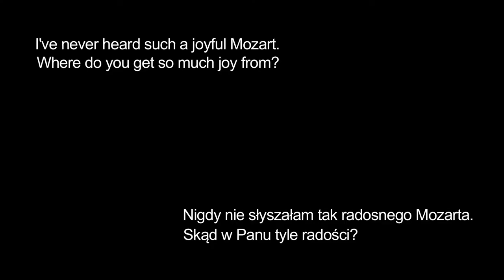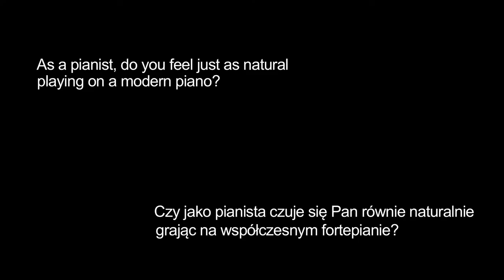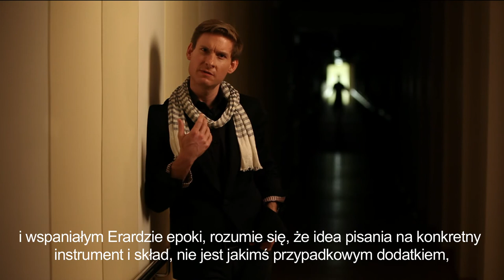Kristian Bezuidenhout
Wywiad z Kristianem Bezuidenhoutem - pianistą i pedagogiem, grającym na fortepianie, klawesynie i historycznym fortepiano, zwycięzcą i zdobywcą nagrody publiczności na 38. Festival of Flanders International Fortepiano Competition w Brugii.